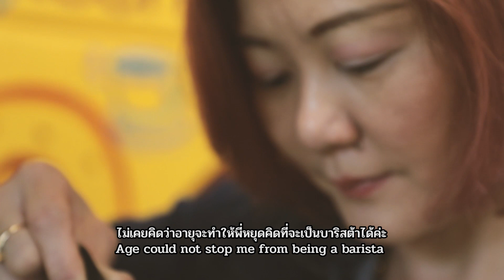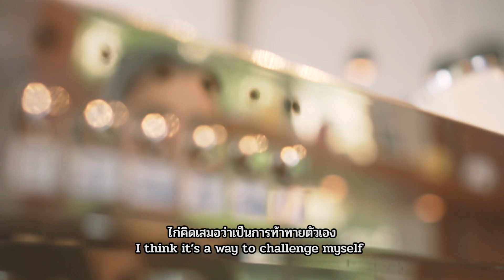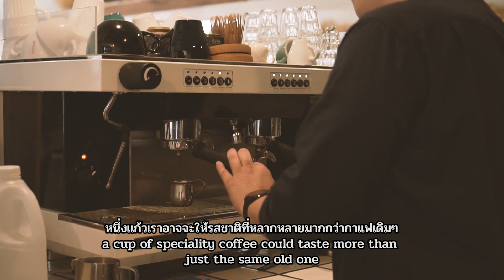Thailand Creative Barista Challenge By Boncafe EP.2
สร้างแรงบันดาลใจจาก 4 บาริสต้าต่างคาแรคเตอร์ พร้อมชวนเข้าร่วมแข่งขัน Thailand Creative Barista Challenge Ep.2 by Boncafe

🔍รับสมัคร​ 1​ ก.ค.​ -​ 15​ ส.ค.​ 2562

สอบถามข้อมูลได้ที่
✉️ Inbox : m.me/boncafetcbc หรือ